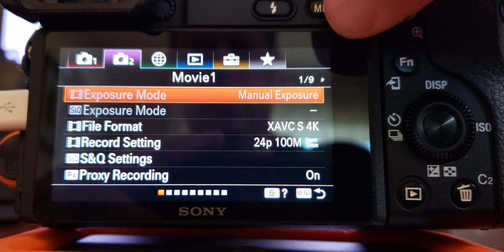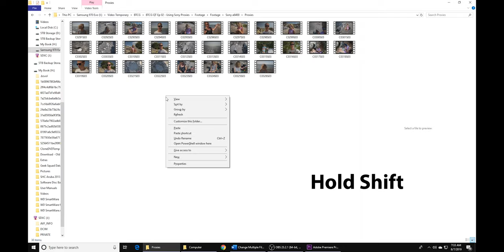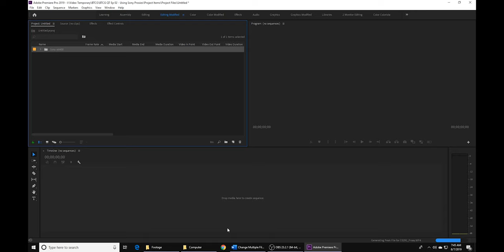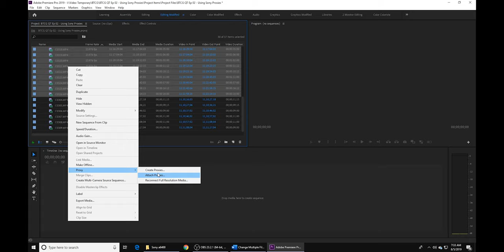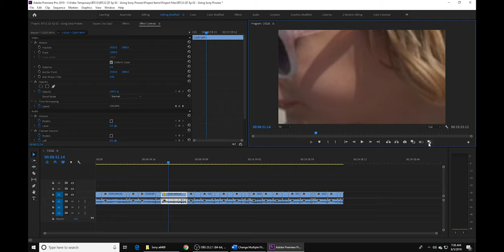How to Edit Sony 4k Video Faster in Premiere Pro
How to Edit Sony 4k Video Faster in Premiere Pro.  This video will break down the fastest way to make proxies with your Sony 4k video camera for Windows 10.  You will receive the detailed step-by-step guide on how to take 4k video Proxies from your Sony Camera and utilize them in Premiere Pro.  This method is fast, very fast.

You can receive my step-by-step guide, How to Edit Sony 4k Video Faster in Premiere Pro, by sending me a quick email with the subject, Proxies: . I will email you back right away.

I am so excited to be presenting my video, Proxy Files | How to Make Them Faster.  If interested in picking up your free guide, links are up above in the description.

My Main Camera
My Backup Camera
My Favorite Camcorder
My Favorite APS-C Lens for Talking Head Video
My Favorite Full Frame Lens for Talking Head and Vlogging Video
My Favorite Portrait Lenses
My Favorite Talking Head Microphone
My Favorite Wireless Microphone
My Favorite Vlogging Microphone
Cheap Gray Card for White Balancing
My Favorite Budget ND Filter
My Favorite ND Filter
My Favorite Tripod
My Favorite Camera Bag

-- PICK UP YOUR COPY USING THE LINKS BELOW --
Sony Alpha a6400 Mirrorless Camera (Amazon)
Sigma 16mm F1.4 DC DN Contemporary Lens for Sony E Mount Cameras w/Advanced Photo and Travel Bundle (Same price as Lens all by itself) (Amazon)

Please leave your "Comments" down below with:
1. What is holding you back from buying the Sony a6400?
2. Do you have specific questions that I can answer regarding the Sony a6400?

You will see reviews of the Sony a6400, lens, and applications.  You can expect to be fully covered with all things about the Sony a6400.

We would be happy to review any camera gear or filmmaking equipment.